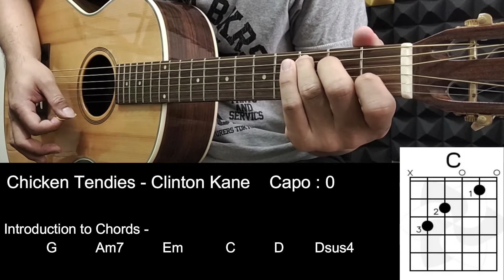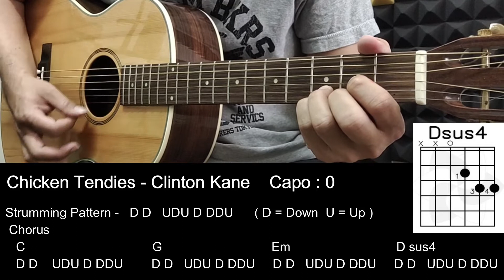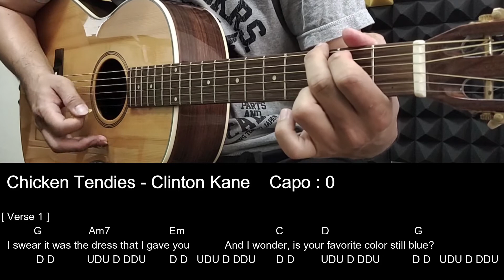Clinton Kane - Chicken Tendies Guitar Cover Tutorial with Chords / Lyrics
Capo=0
Chord = G  / Am7 / Em / C / D / Dsus4

[Intro]
G Am7 Em   C D G

[Verse 1]
  G               Am7           Em
I saw someone who looks just like you
In the back seat, with her hand out the sunroof
  G                Am7               Em
I swear it was the dress that I gave you
And I wonder, is your favorite color still blue?

[Prechorus]
       Am7             Em
You're full of love and   wild and free
G             D         Dsus4
Chasing every dream and possibility
       Am7               Em      Dsus4
You're more than I could ever be

[Chorus]
                                   G
I hope he treats you better than I ever could
               Em                                       D
'Cause you deserve the world times two, and our simple Sunday afternoons
            C                              G
I hope he's home for you, even though I had to lose you
            Em                                   Dsus4*
For you to find who fills your heart, even if I'm not the one you choose

[Interlude]
G  Am7  Em
Wooaaaahhhhh
C       D  G
Wooaaaahhhhh

[Verse 2]
  G                  Am7               Em
I thought I caught a glimpse of me and you
In our kitchen, where I cooked your favorite food
    G            Am7             Em
And if I'm being honest, I was a fool
So say the word, and I'll come running back to you

[Prechorus]
       Am7             Em

[Chorus]
          C                         G

[Bridge]
G
Ooohhhhh ooohhhhh
G
Ooohhhhh ooohhhhh
G
Ooohhhhh ooohhhhh
G      Dsus4
Ooohhhhh

[Chorus]
          C*                        G*
               Em*                                    D*
            C                              G
            Em                                   N.C.

[Outro]
G  Am7  Em
Wooaaaahhhhh
                C    D    G
And I hope he's home for you
G  Am7  Em
Wooaaaahhhhh
               C    D    G*
And our Sunday afternoons